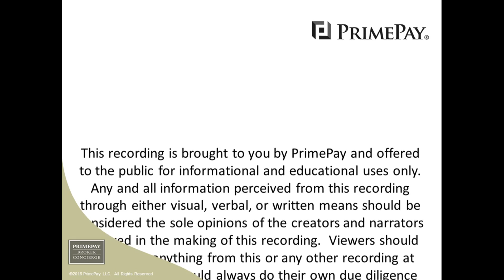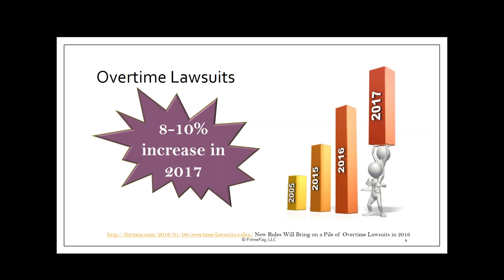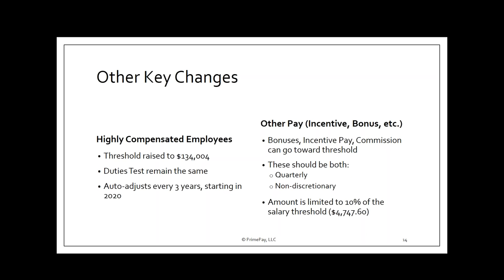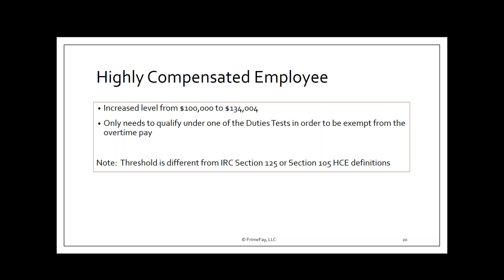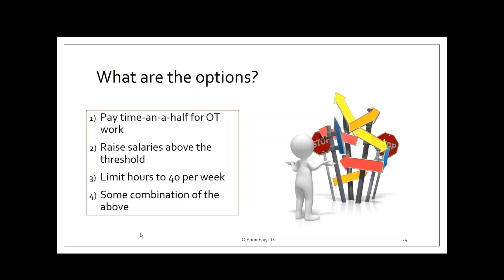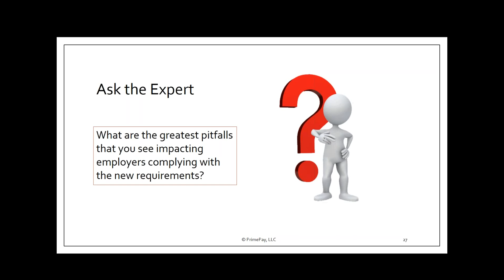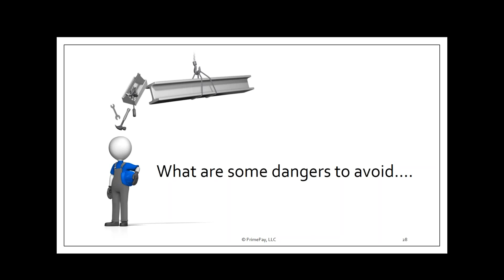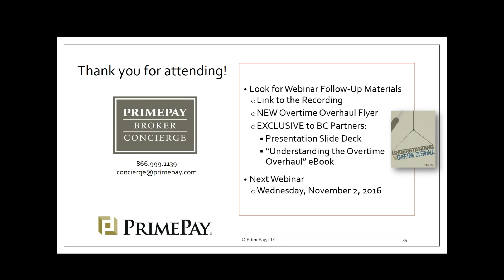Prepare Your Clients for the 12/1 Overtime Update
Broker Webinar: Check out this recording of our October 12, 2016 Broker webinar hosted by PrimePay's Steve Jackson, SVP, Strategic Development & Channel Sales.

The DOL's final rule updating overtime regulations poses unique new challenges for businesses. Have you prepared your clients for the upcoming December 1, 2016 deadline?

To address these changes, we're inviting you to join us and our special guest speaker Robert W. Small, Attorney/Partner at Reger Rizzo Darnall, LLP for an exclusive Q&A webinar. Small will provide his industry expertise on the DOL's final rule and discuss how it will affect employers starting December 1st and beyond!

Topics covered in the webinar:

• Basics of the DOL Overtime Final Rule
• Strategies for How to Prepare & Assist Your Clients
• Scenarios & Solutions to Potential Employer Challenges